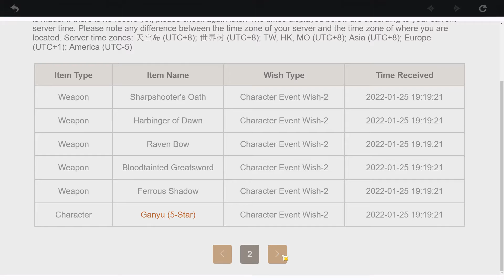Good Luck or Bad Luck? | Genshin Impact 2.5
good cuz im ayato simp